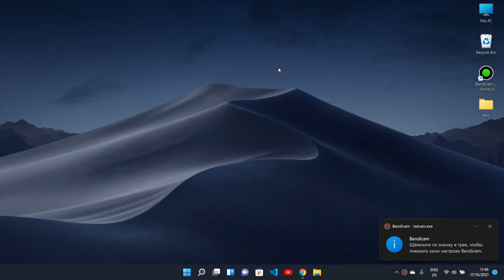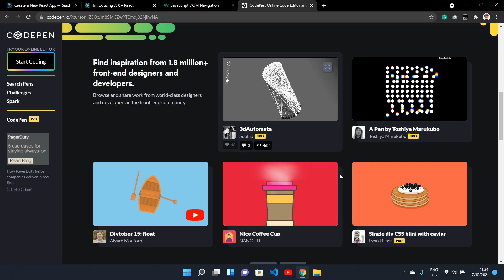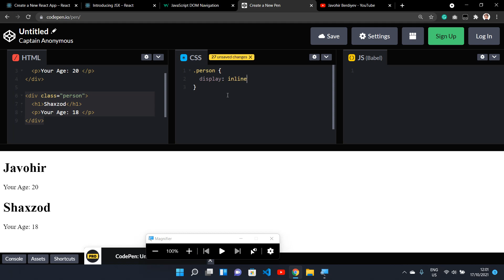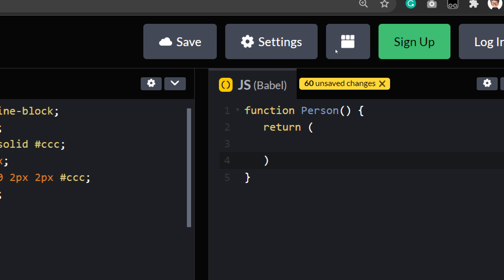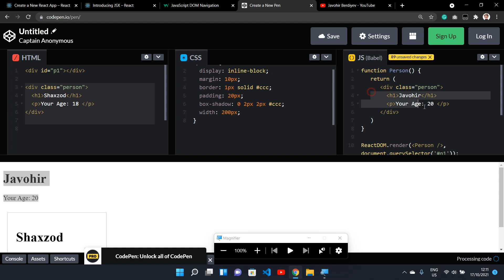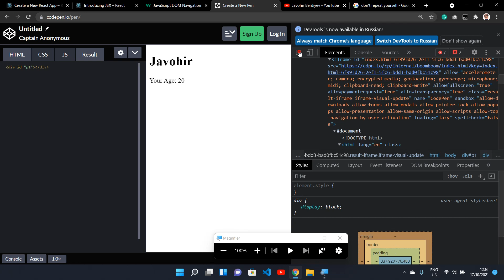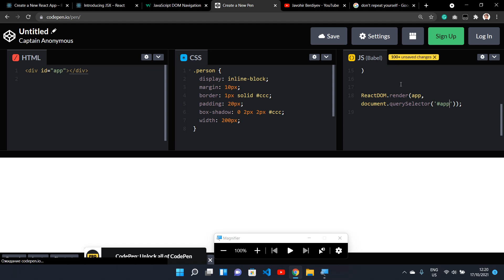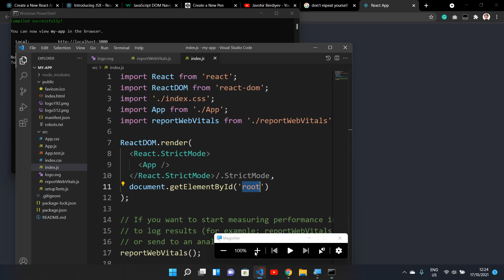React JS 3-dars, Birinchi React kodimizni yozish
Birinchi React kodimizni yozish